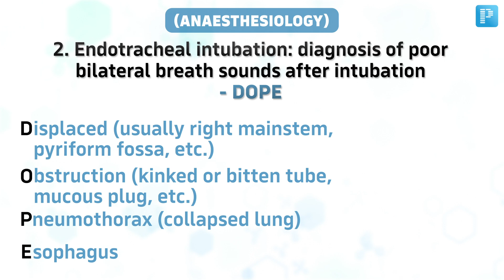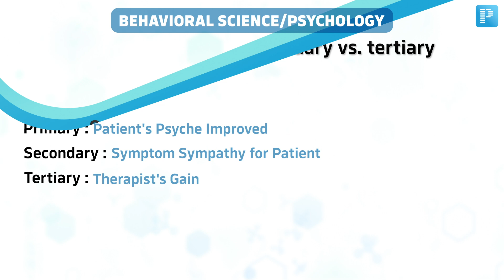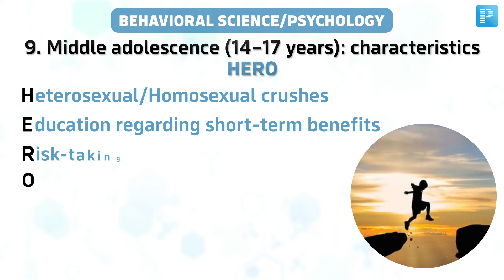High Yield Mnemonics revision Part #3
Facing challenges in memorizing your exam material? 🤯 Look no further! PrepLadder introduces an exclusive series featuring High Yield Mnemonics, a game-changing tool to help you recall even the most challenging topics effortlessly! 🔥👨‍⚕️

⭐️Planning to become a PrepLadder Elite user? Claim extra benefits now➡️

Why PrepLadder?